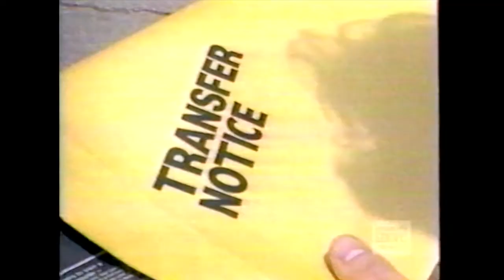Joe Ely - New Music, Toronto TV May 81 *El Mocambo* Musta Notta Gotta Lotta * Honky Tonk Masquerade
Joe Ely - New Music, Toronto TV May 19 81 * El Mocambo